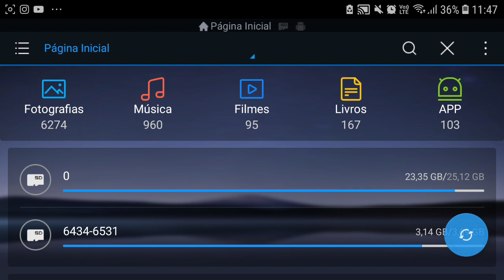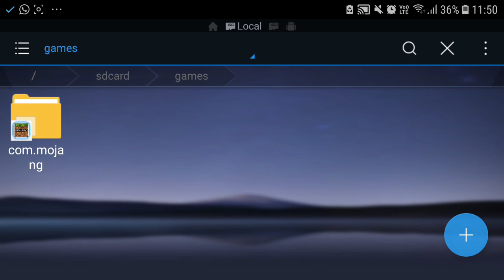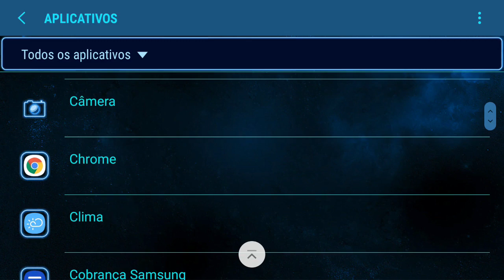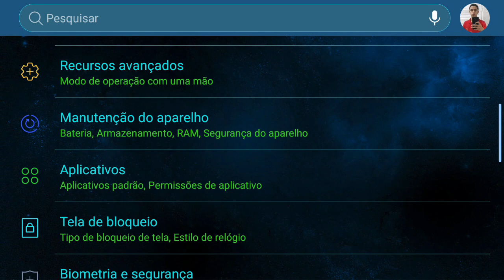COMO DIMINUIR OS CRASHAMENTOS E OS LAGS NO MINECRAFT PE 1.13 !! (MINECRAFT POCKET EDITION)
✔Assista este vídeo em 720p!

📱CELULAR: Samsung Galaxy J7 PRIME
📲ANDROID: 8.1.0 Oreo
💽MEMÓRIA: 32 GB (Expansível 256 GB)
🔃MEMÓRIA RAM: 3 GB